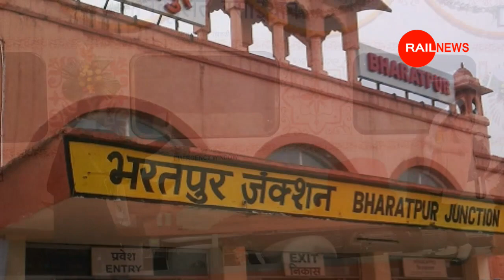तौफा : बिहार के रास्ते रक्सौल से हावड़ा नई ट्रेन || Samastipur Darbhanga Muzaffarpur Raxaul Howrah